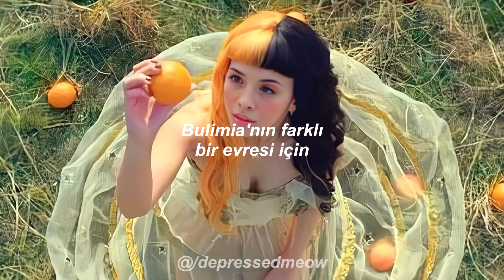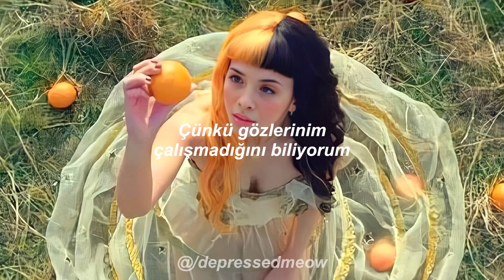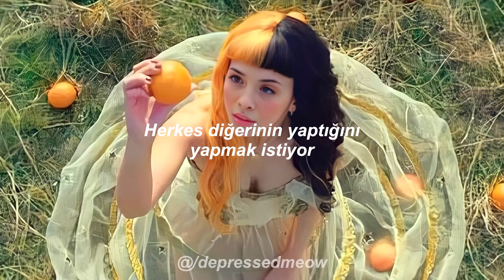Melanie Martinez - Orange Juice | Türkçe Çeviri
Orange Juice | Lyrics

Oh, oh, stick it down your throat
I'm watching from the bathroom
Making sure I don't choke, choke
From the words you spoke when you're screaming at the mirror
Now you're sitting in the cafeteria
Shoving clementines and orange bacteria
Down your throat a dozen times or near, yeah
Fooling those around of your bulimia

You turn oranges to orange juice
Enter there, then spit it out of you
Your body is imperfectly perfect
Everyone wants what the other one's working
No more orange juice

Oh, oh, I believe you chose to blow it on the reading carpet
That's what happens when you stuff it
Please say that you won't continue
Ordering oranges off the menu
Stuffin' up your mouth like t-t-tissue
The way you look is not an issue

Ooh, I wish I could give you my set of eyes
'Cause I know your eyes ain't working, mmm
I wish I could tell you that you're fine, so fine
But you will find that disconcerting